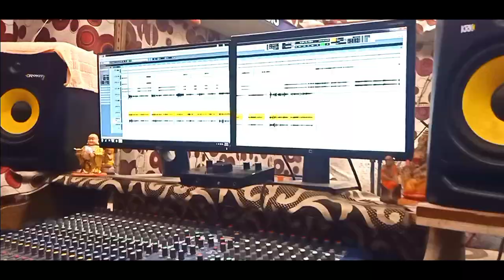Saraban Aaele ll Singer - Basu ll Kumar Brother's ll Ghumura Studio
Song - Saraban aaela

• Singer -N Basudev

• Lyrics - Sunil Nag

• Recording/Mastering- Ghumura Studio ( M.Rampur)

• Recordist - Bikash chandra sahu

YouTube- Kumar Brother's YouTube channel

ଆପଣମାନଙ୍କୁ ଏହି ଭିଡିଓଟି ଯଦି ଭଲଲାଗିଥାଏ ତେବେ ଆମ channel କୁ Like ଏବଂ Share କରନ୍ତୁ I ଆମ ସହ ଯୋଡିହୋଇ ରହିବା ପାଇଁ ଏବଂ ନୂଆ ନୂଆ video ର Notification ପାଇବା ପାଇଁ " Kumar Brother's "  YouTube Channel କୁ Subscribe କରନ୍ତୁ ଓ Bell 🔔  Button ନିଶ୍ଚୟ ପ୍ରେସ୍ କରନ୍ତୁ I ଧନ୍ୟବାଦ୍ I

                           --ANTI-PIRACY WARNING--

This content is Copyright to Kumar Brother's YouTube channel. Legal action will be taken against those who violate the copyright of the following material presented!